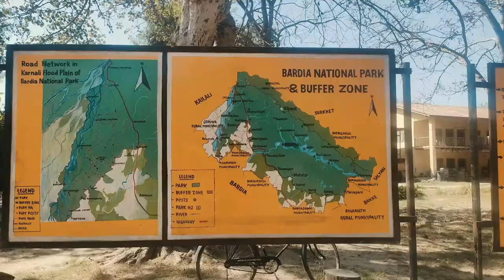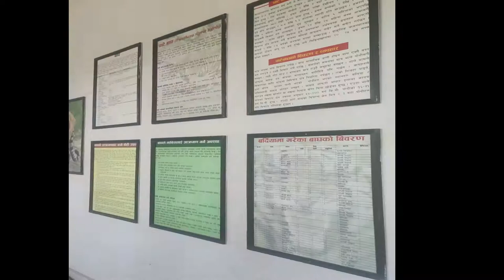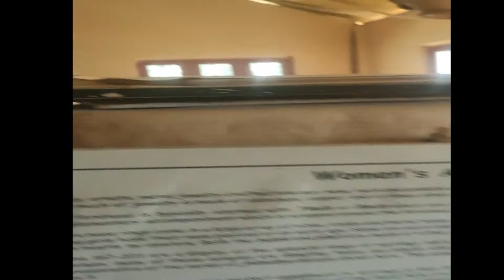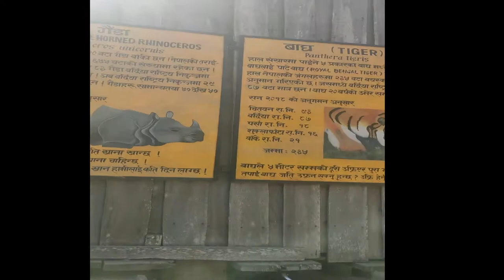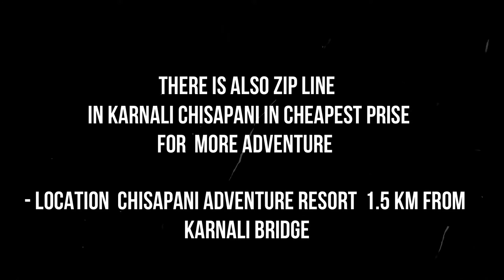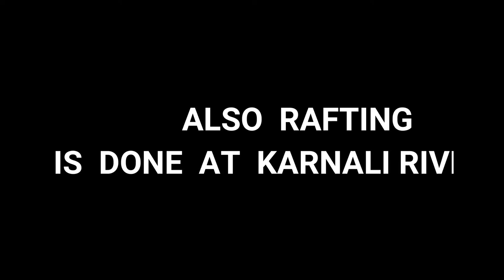| BARDIYA NATIONAL PARK | KARNALI - CHISAPANI | RAFTING | ZIPLINE | WEST NEPAL | EPISODE -2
Hi ❤️ everyone .

Bardiya  National Park is a protected area in Nepal that was established in 1988 as Royal Bardia National Park. Covering an area of 968 km² it is the largest and most undisturbed national park in Nepal's Terai, adjoining the eastern bank of the Karnali River and bisected by the Babai River in the Bardiya District.
 Established: 1988

Karnali Bridge, the asymmetric, single-tower, cable-stayed bridge is the second longest of its type in Nepal and was built by international collaboration. The bridge spans the Karnali River between the Kailali District and Bardiya District of western Nepal.
Address: E - W Hwy, Lamki Chuha
Total length: 500 m
Opened: 1994
Bridge type: Cable-stayed bridge